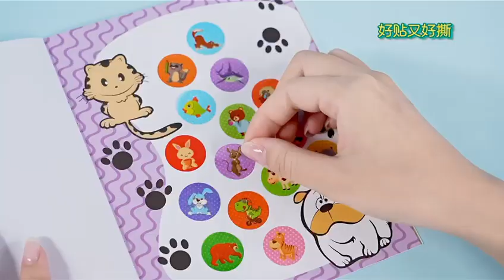Children Creative Magic Seal sticker fidget toy waterproof Boy Girl cartoon stamper sticker toys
Children's Creative Magic Seal sticker fidget toy Non-trace Mess-free waterproof non-tarnish Boy Girl bonus cartoon stamper sticker toys
-- 200pcs easy remove stickers
-- 18-page activity book